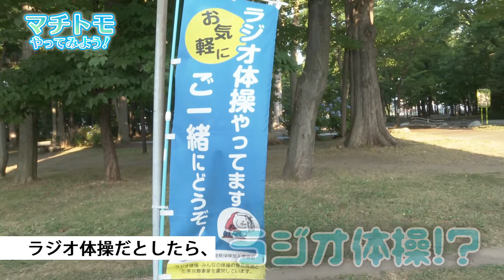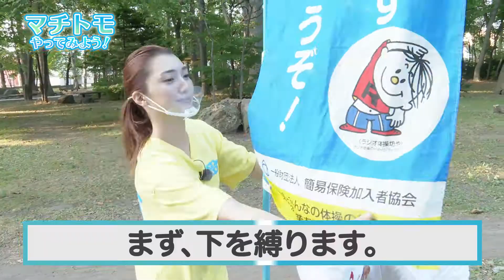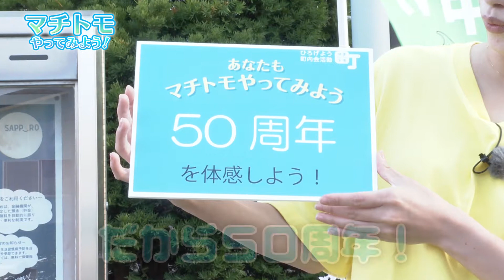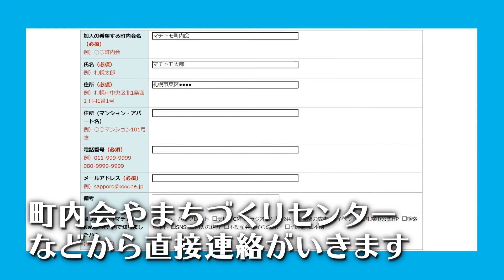町内会加入促進啓発 特別番組「マチトモやってみよう」＃1(ラジオ体操やってみた)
町内会加入促進啓発の動画です。
「マチトモ」とは町内会活動を行う仲間のこと。
町内会は家族のつぎに身近なきずな。
ひろげよう町内会活動、あなたもマチトモやってみよう